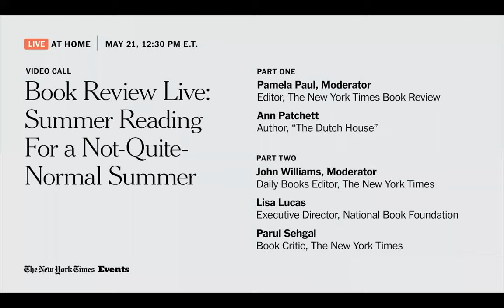Summer Reading for a Not-Quite-Normal Summer | NYT Books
Watch as we share our perfect summer reads and much more, in this two-part edition of Book Review Live. In Part 1, Pamela Paul, editor of The New York Times Book Review, welcomes best-selling author Ann Patchett to celebrate the joy of great stories in unsettling times. What do you read when the summer you know is suddenly unknowable?

In Part 2, John Williams, daily Books editor at The Times peeks through the shelves of Lisa Lucas, executive director of the National Book Foundation and Parul Sehgal, book critic at The Times.